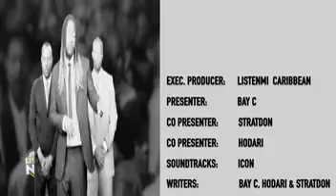ListenMi News: Dr. Martin Luther King Tribute | Free At Last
This week we decided to honour one of the most revolutionary individuals of the the past century. This song is our way of saying Happy Birthday Dr. King and thank you for what you did to make this world a better place.